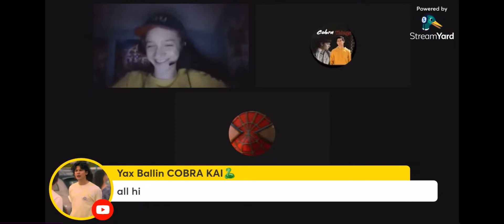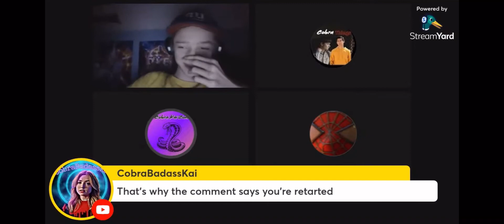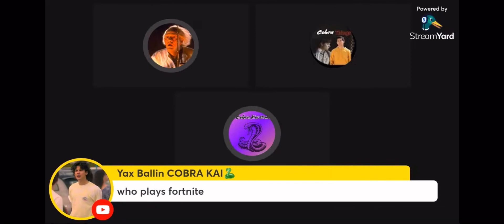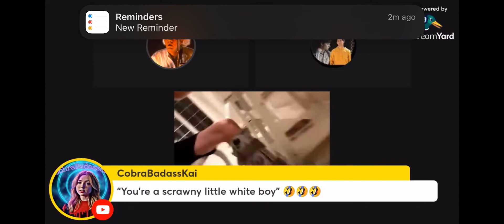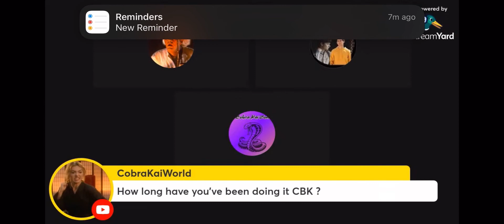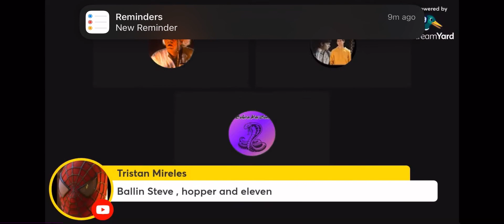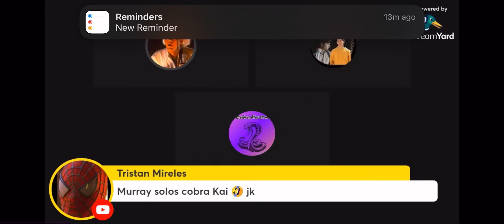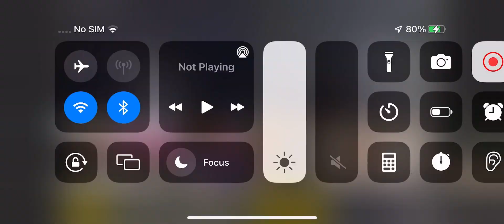Cobra Kai season 6 news | cobra Kai network EP52